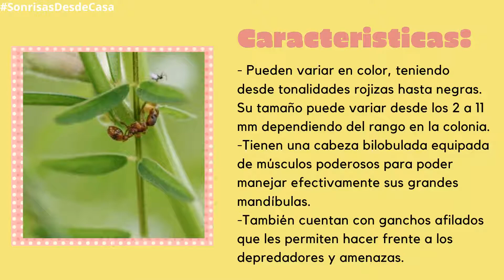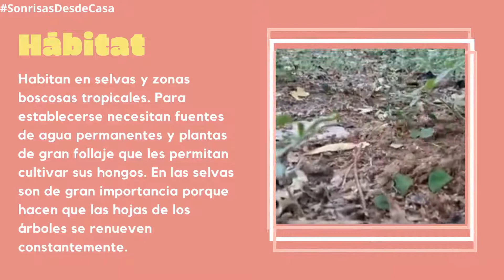SonrisasDesdeCasa | Haz una hormiga en plastilina fácilmete con este tutorial.